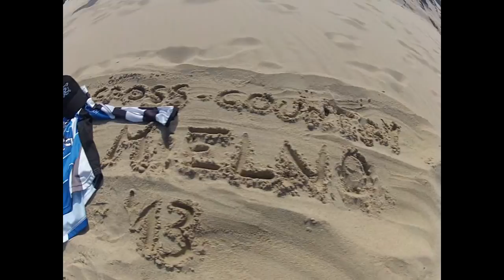WSM Chelmiec CC Mielno Trip (aka Melino)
Bardzo zaległy filmik z Mielna w końcu wyszedł na światło dzienne :P